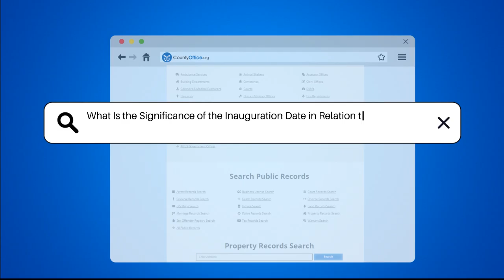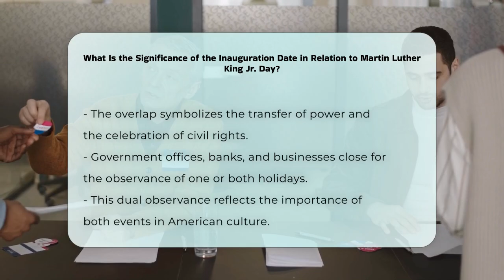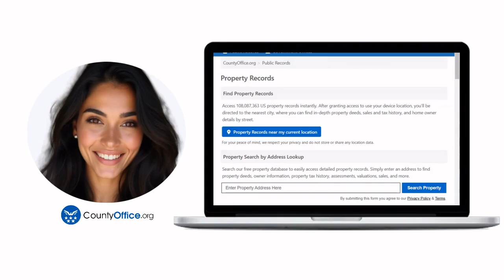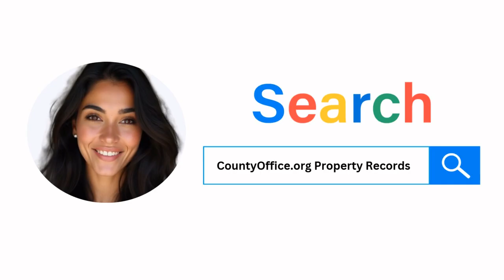What Is the Significance of the Inauguration Date in Relation to Martin Luther King Jr. Day?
What Is the Significance of the Inauguration Date in Relation to Martin Luther King Jr. Day? Have you ever considered the relationship between Inauguration Day and Martin Luther King Jr. Day? In this informative video, we will explore the significance of these two important observances in American history. We will start by discussing Martin Luther King Jr. Day, a federal holiday dedicated to honoring the life and contributions of the iconic civil rights leader. This holiday serves as a reminder of King’s commitment to nonviolent activism and the ongoing struggle for civil rights in the United States.

Next, we will examine Inauguration Day, a legal holiday that marks the swearing-in of the President and Vice President. This day represents a vital aspect of American democracy, showcasing the peaceful transfer of power. We will also highlight the unique situation that arises when both holidays coincide, particularly when Inauguration Day falls on a Sunday.

Understanding the overlap of these observances is essential as it reflects the importance of civil rights and democratic governance in American society.